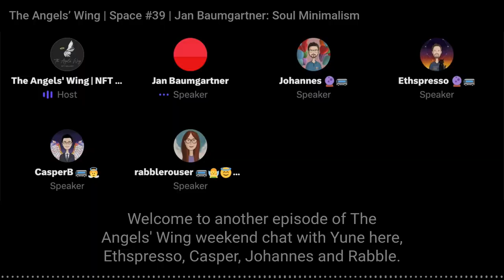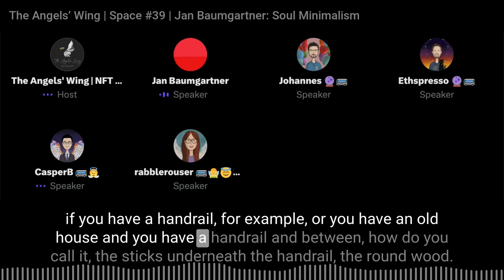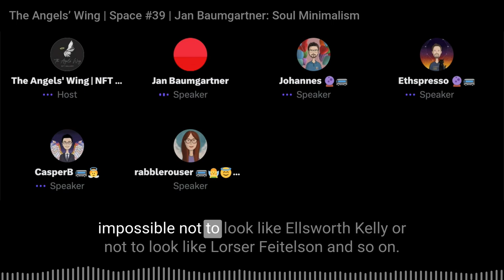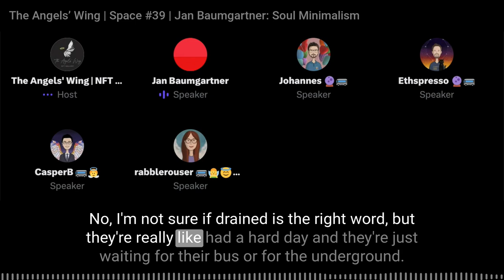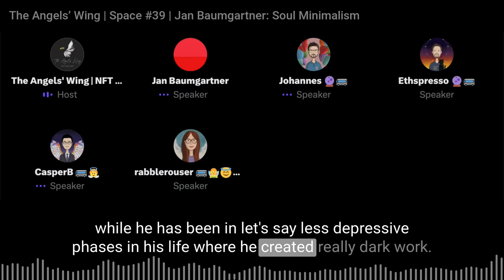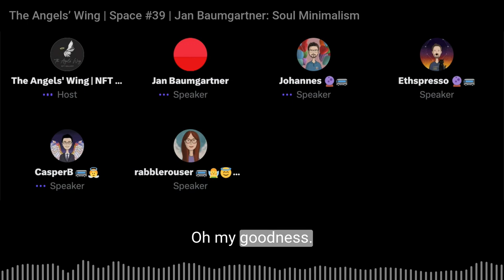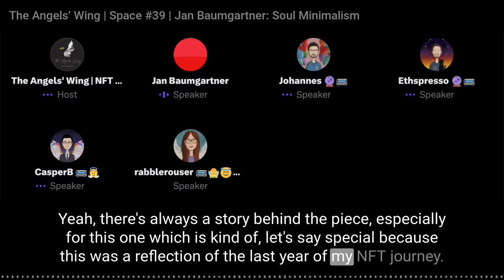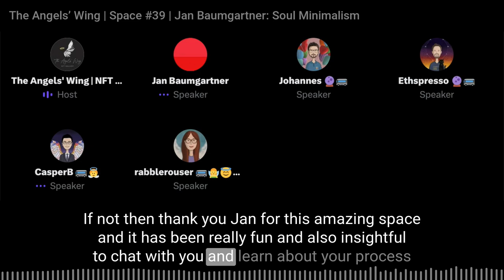Space #39 - Soul Minimalism with Jan Baumgartner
In this episode, we chat with Jan Baumgartner, a well-known Minimalist visual artist from Germany. Jan introduces us to the inspirations behind his art, and how his architecture training has helped hone his artistic skills.

Don't miss Jan's art featured in our Angels' Wing Minimalist gallery, Gallery M.
Check out the Links section below

⭐️ CHAPTERS
02:23 - Jan introduces himself and his art
03:51 - Artist or Architect - or both?
04:54 - Early years in Woodturning

06:35 - Minimalism and its beginnings
10:17 - Referring to the past, and what it means
14:36 - Balance between Space & Colors
15:31 - Introducing people into the art

19:13 - Jan shares more about his art process
22:31 - Getting over the mental hurdle of 'low-effort'
26:00 - Listening to Techno while making art
27:31 - Other inspirations behind the art

33:51 - Highs & Lows of an (NFT) artist's journey
37:14 - Concluding words

⭐️ LINKS:
Jan's art in our Angels' Wing Minimalist gallery, Gallery M: